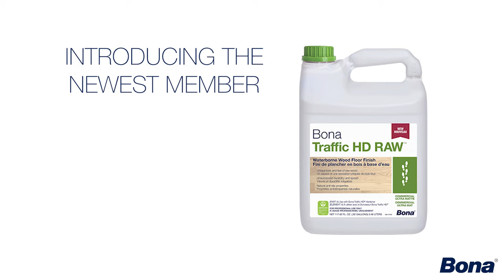Introducing Bona Traffic HD RAW - The newest member of the Bona Traffic HD Family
Premium protection that looks and feels like raw wood. Create ultra-matte, natural looking floors with the superior durability of the Traffic HD family.

Bona Traffic HD RAW™ is a two-component, waterborne finish that
preserves the look and feel of natural wood. This distinct floor finish allows
users to get as close to an untreated look and feel as possible while still
maintaining the exceptional Bona Traffic HD® level durability. The extremely
low, ultra-matte sheen is consistent from all angles and produces a smooth,
soft, natural surface with the feel of raw wood beneath your feet.

Combined with the leading chemical, scratch resistance, and anti-slip
properties of the Bona Traffic HD family, as well as a rapid dry and cure
time, this finish is the perfect choice for homes with both children and pets
and prevents long down times outside of the home. Bona Traffic HD RAW
is also the ideal natural wood option for commercial floor surfaces such as
office buildings, retail store fronts and more.

Key benefits
Ultra-matte, low sheen that is consistent from every angle
High durability - unsurpassed scuff, scratch and chemical resistance at full cure
Natural anti-slip properties
Fast dry time - approximately 2-3 hours
Full cure in 3 days
VOC compliant
GREENGUARD GOLD certified